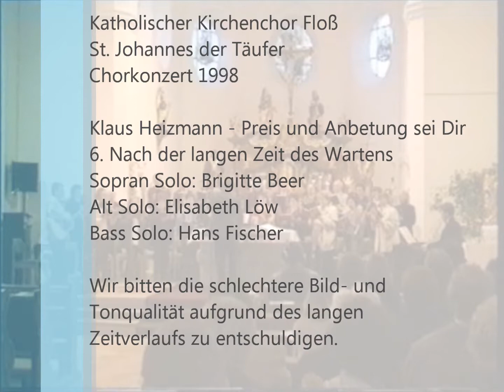Klaus Heizmann - Nach der langen Zeit des Wartens - 6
Kantate "Preis und Anbetung sei Dir" gesungen vom Kath. Kirchenchor Floß